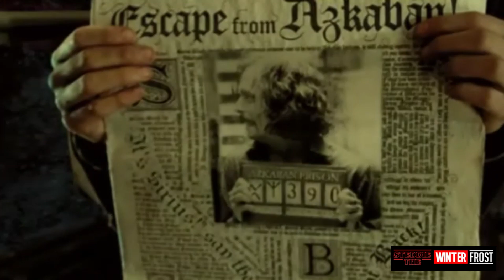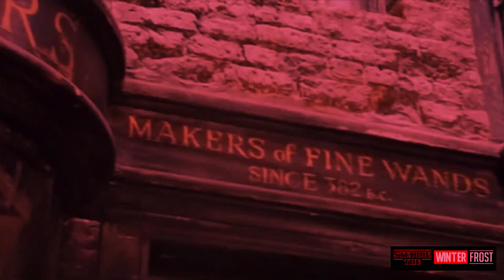Harry Potter ~ Wide Awake Club (flashing lights)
A HP edit to the song The Wide Awake Club by As Sirens Fall.

Obviously, I do not own the HP movies or any of the HP franchise/universe (that clearly belongs to SuperCarlinBrothers... kidding, lol).

Also obviously, the song I used does not belong to me (but definitely go listen to it, As Sirens Fall are a small rock band and are really good!).